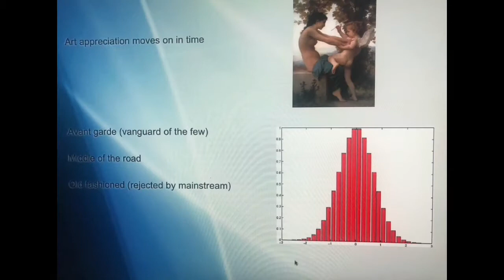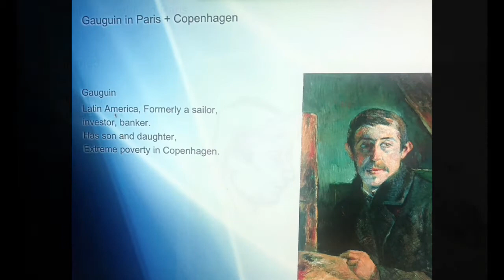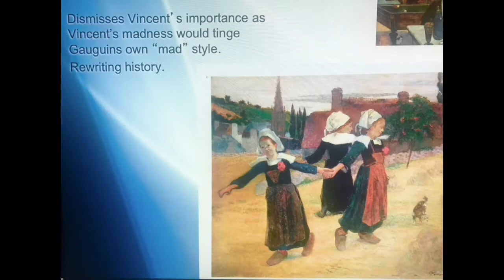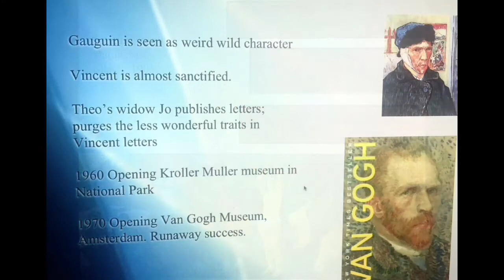Van Gogh/Gauguin powerpoint slides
A copy of the powerpoint given by Drs. Kees Kaldenbach August 12.